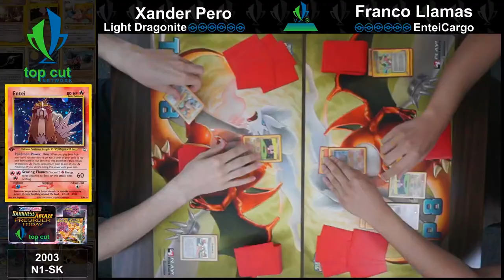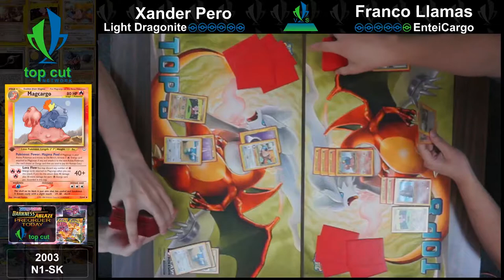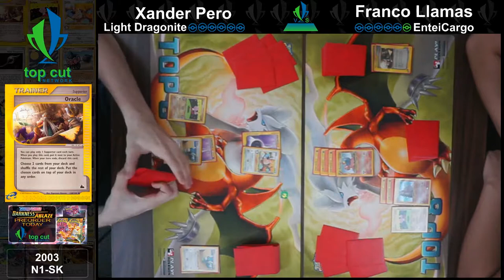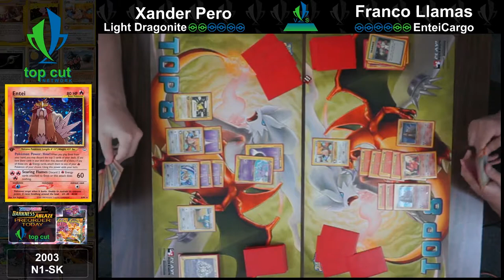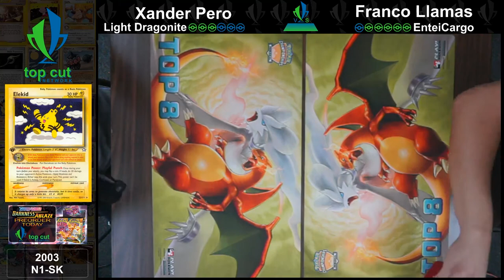2003 Pokemon TCG! Light Dragonite vs EnteiCargo! TCN Retro Series!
We finally jump into the oldest format we have available, and play some 2003! This is one of only 2 formats we have that uses WOTC cards, and a lot of the card interactions are extremely different from what we have today! Which cards and decks are you favorites? Let us know your favorite part of the match in the comments below!